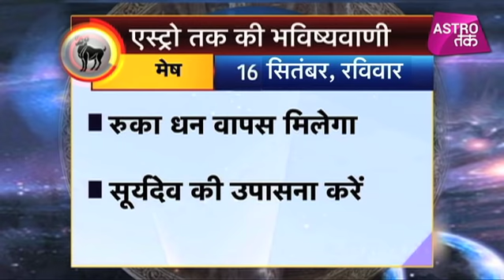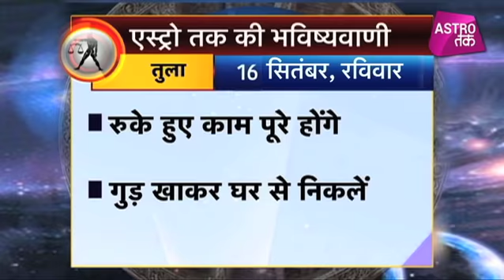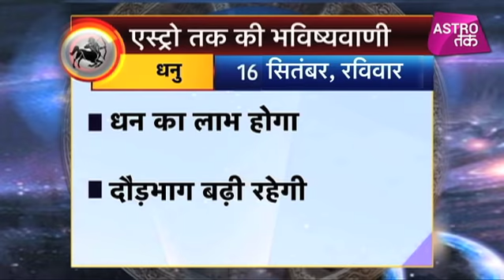16 सितंबर 2018 | एस्ट्रो तक की भविष्यवाणी | Astro Tak